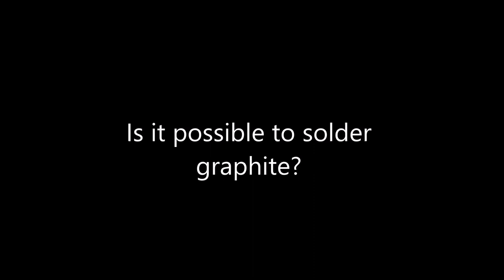Soldering Graphite | Goodfellow C-Solder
C-Solder is the trade name for a group of new tin-based, lead-free low-temperature soldering alloys which enable the joining of various carbon materials, including carbon fibres or carbon nanotube fibres, in both carbon-carbon and carbon-metal combinations. The resultant bond is mechanically strong and electrically conductive.

Watch the video to see a tutorial on how to solder Graphite.